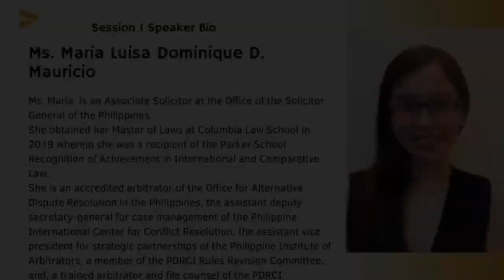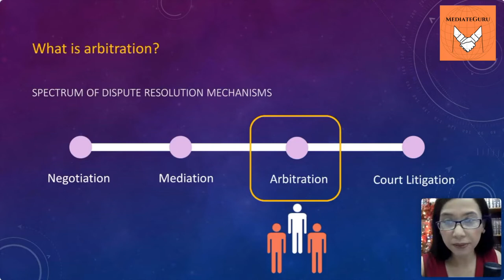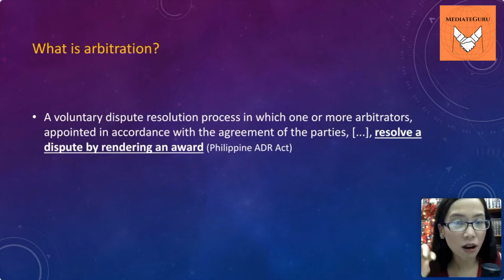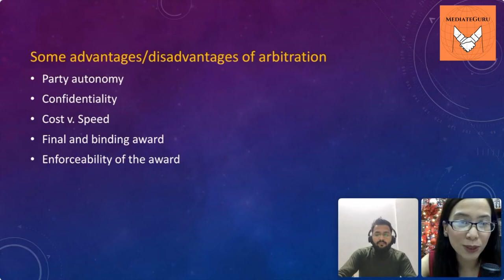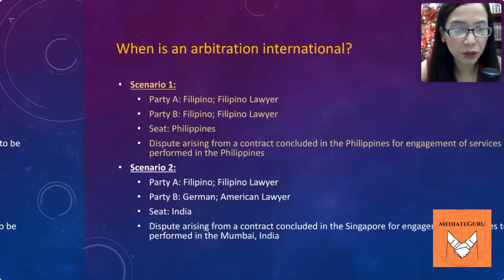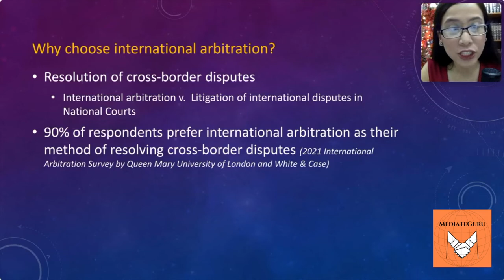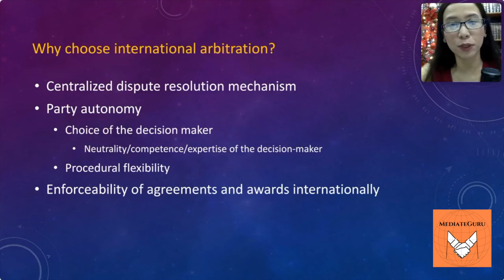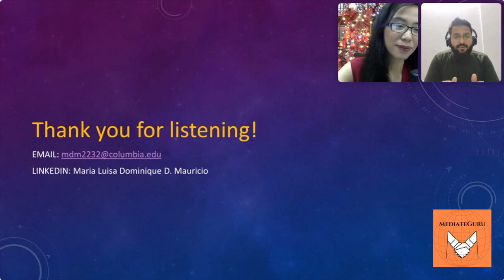Session 1 | 11th December 2021 | Introduction to International Arbitration | By Ms. Maria Luisa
Ms. Maria Luisa Dominique D. Mauricio
(Associate Solicitor III at Office of the Solicitor General of the Philippines)

The organisers, presenters and channel shall not be held liable for any loss or damage of whatever nature (direct, indirect, consequential or other) whether arising in contract, tort or otherwise which may arise as a result of your use of (or inability to use) this video, or from your use (or failure to use) the information of this video.

For any query write to us at